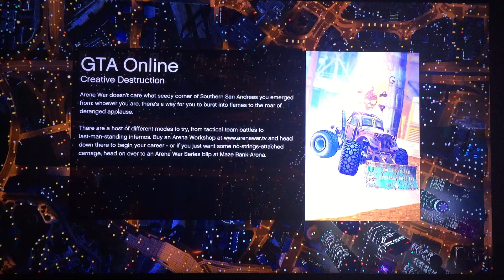Corang15 vs The World! Grand Theft Auto 5 Online races! Episode 15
What started out as a cute little thing i wanted to do for a friend, ended up in me starting a brand new Corang vs the world series! get ready for crazy randomness in Grand Theft auto V online racing! watch me be way too nice on the track just to get stupidly screwed over and not get the finish i want!